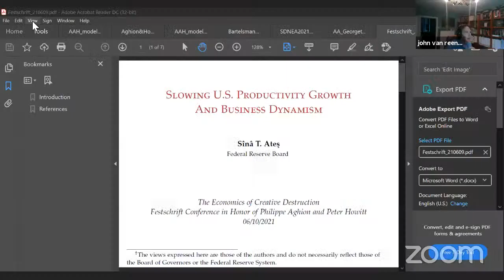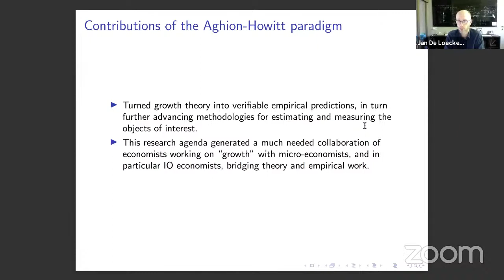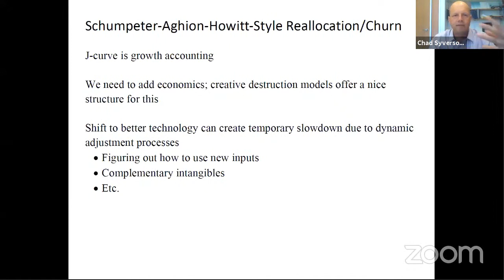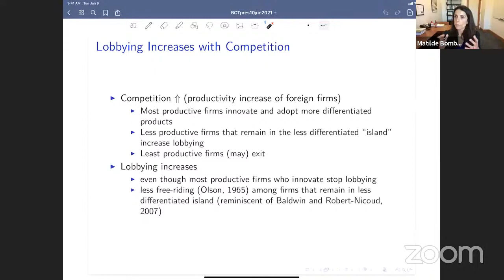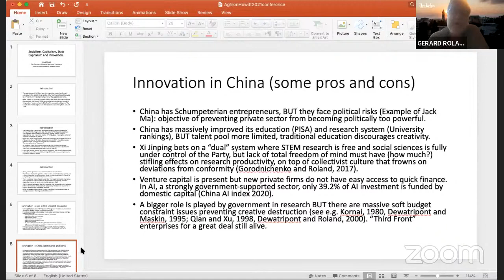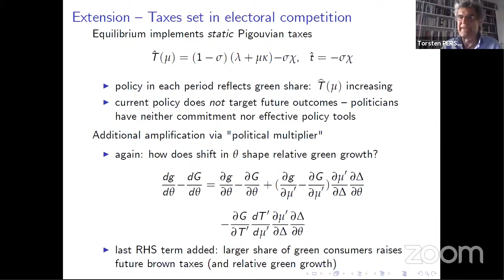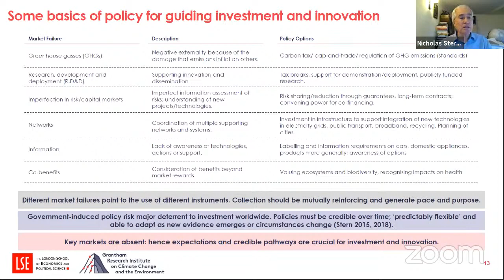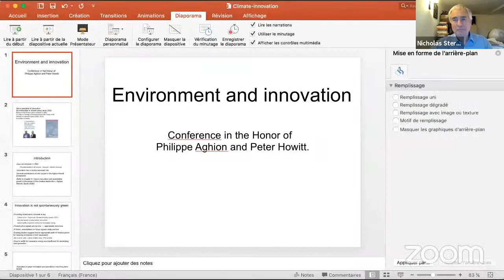Conference - Economics of Creative Destruction - Day 2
This year marks the 30th anniversary of the publication as an NBER Working Paper of Aghion and Howitt’s paper “A Model of Growth through Creative Destruction”. To celebrate this anniversary, they are organizing a Festschrift conference on “The Economics of Creative Destruction” to discuss the achievements and future directions of the Schumpeterian growth literature.

Day 2 sessions are as follows:
1) Growth Measurement and Growth Decline: 00:00:00
Sina ATES, Timo BOPPART, Gilbert CETTE, and Huiyu LI as paper writers.
Jan DE LOECKER, John FERNALD, Robert GORDON, Atif MIAN, and Chad SYVERSON as panelists.

Chair: Chad SYVERSON.
2) Political Economy of Creative Destruction: 01:44:43
Salomé BASLANDZE, Matilde BOMBARDINI, Olimpia CUTINELLI‑RENDINA, and Francesco TREBBI as paper writers.
Daron ACEMOGLU, Leonardo BURSZTYN, Stelios MICHALOPOULOS, Gérard ROLAND, and Guido TABELLINI as panelists.
Chair: Francesco TREBBI.
3) Growth and the Environment: 03:29:31
Timothy BESLEY, Antoine DECHEZLEPRÊTRE, John HASSLER, David HÉMOUS, Torsten PERSSON, and Nicholas STERN as paper writers.
Roland BENABOU, Patrick BOLTON, Christian GOLLIER, Roger GUESNERIE, and Ralf MARTIN as panelists. Note that Professor Roger GUESNERIE's presentation has been added as a complementary video.
Chair: Nicolas STERN.